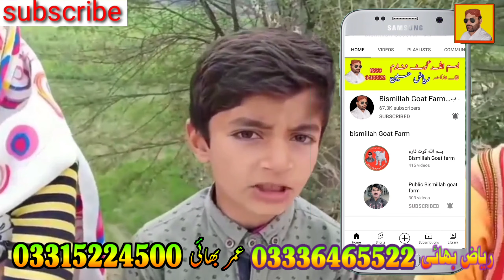pure makhi cheeni bakriyan at bismillah Goat Farm 19.3.23 goat farming in Pakistan goat business